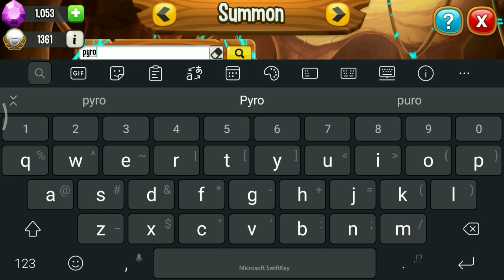Get Many Gems & Legendary Dragon From This Event ! Dragon City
Collect the dragon academy items and get free gems and a legendary dragon orbs